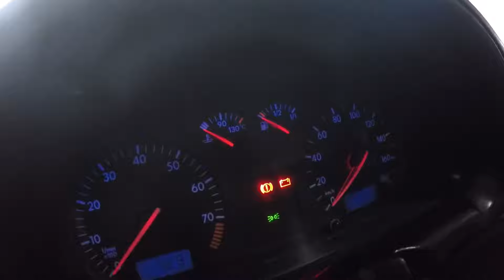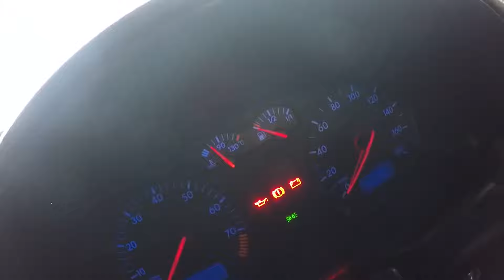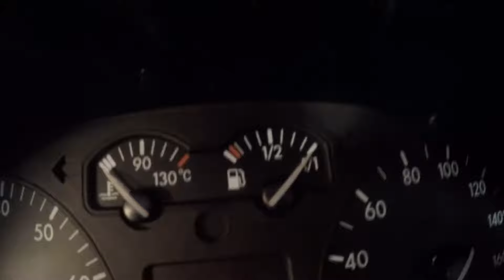MARCADOR DE COMBUSTÍVEL NÃO FUNCIONA - BOIA OU PAINEL?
PRA VC QUE ESTÁ COM PROBLEMAS NO MARCADOR DE COMBUSTÍVEL DO CARRO QUE NÃO MARCA, NÃO SAI DO LUGAR, VOU TE ENSINAR A FAZER UM TESTE RÁPIDO PRA SABER SE O DEFEITO É NO PAINEL OU NA BOIA (SENSOR DE NÍVEL DO COMBUSTÍVEL)

CARRO: GOL G2 1000i PLUS 1995 C/ KIT 1.6
CÂMERA: GOPRO 5 BLACK / IPHONE 7